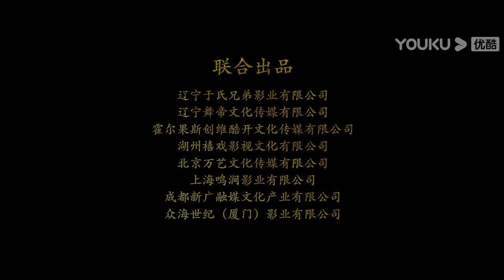TRAILER：幽魂索命长安惊变，狄仁杰身陷囹圄危机四伏 |【狄仁杰：长安变 Di Renjie: Murder in Chang'an】 | YOUKU MOVIE | 优酷电影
【狄仁杰：长安变 Di Renjie: Murder in Chang'an】陈浩民版狄仁杰高智商断案！| 动作/悬疑/古装 | YOUKU MOVIE | 优酷电影
类型：动作 / 悬疑 / 古装
导演：朱江
类型：陈浩民 / 张冬 / 龚小钧 / 金刚 / 孙远宁 / 周婧 / 董波 / 游书亭 / 刘美妙 / 刘怡彩 / 白龙 / 沈凯 / 张伟夫 / 徐云龙

简介：长安城发生离奇杀人事件，狄仁杰为查找真相，一路跟随踪迹与凶手周旋，甚至被奸人陷害入狱，最终狄仁杰通过缜密的分析抓到了真正的凶手，长安城恢复了往日的宁静。